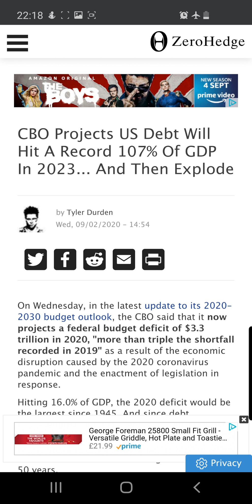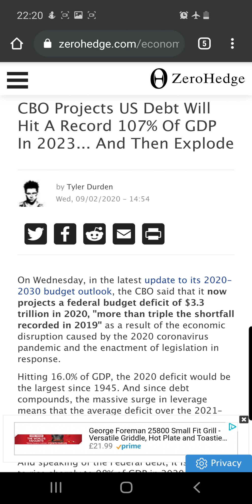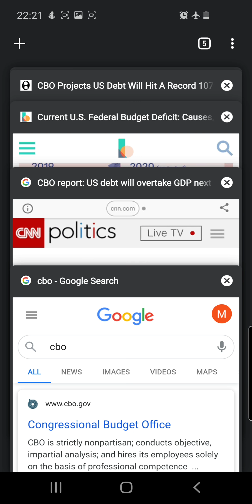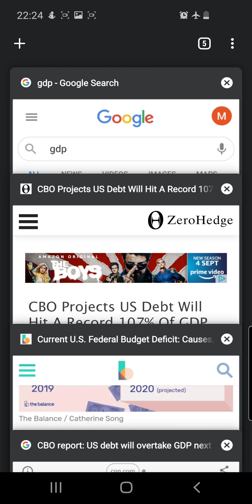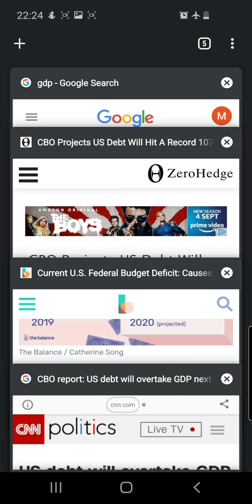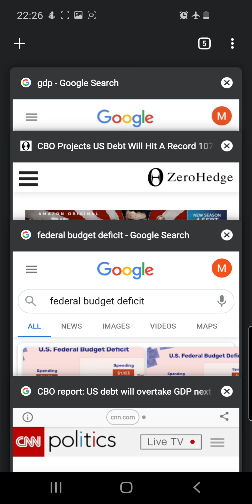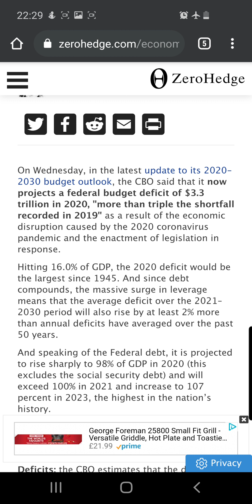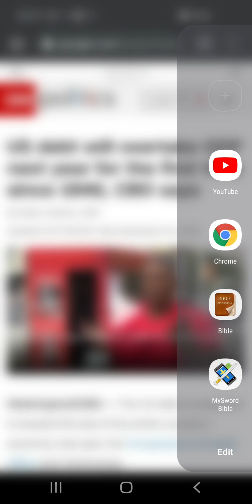State of the US economy